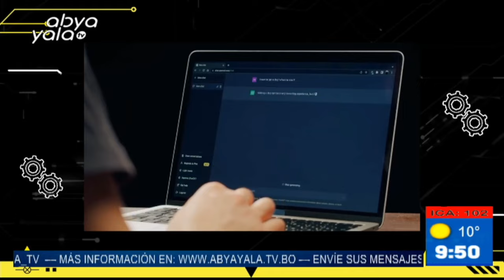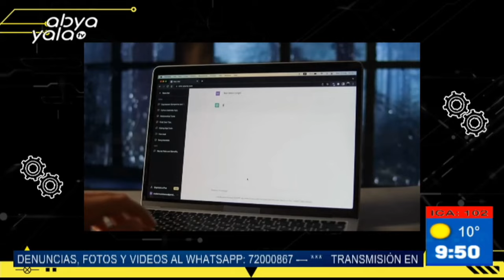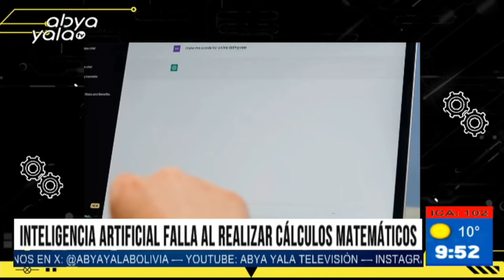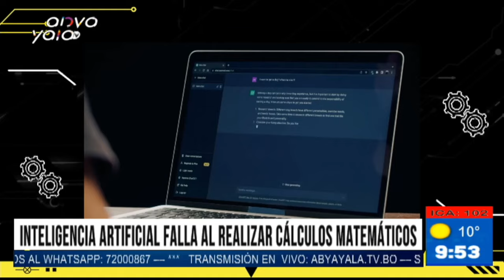PRIMERA EDICIÓN - TECNOLOGICAMENTE - FALLAS DE LA INTELIGENCIA ARTIFICIAL - ABYAYALATV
HOY EN TECNOLOGICAMENTE HABLAMOS DE LAS FALLAS DE LA INTELIGENCIA ARTIFICIAL EN LOS CALCULOS MATEMATICOS
También salimos a las calles paceñas para saber ¿Qué programas o sitios web usas en tu día a día?